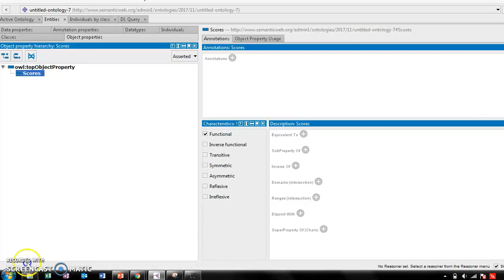Object Properties Protege